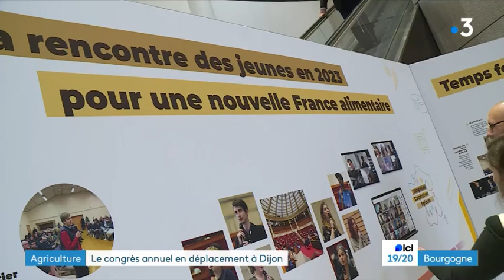France 3 Bourgogne - Congrès LCA 2023 à Dijon - 13 & 14 décembre 2023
Le Congrès de La Coopération Agricole 2023 a marqué un tournant significatif dans son histoire en se déroulant de manière décentralisée pour la première fois, à Dijon, les 13 et 14 décembre. Avec la participation du ministre de l'Agriculture, Marc Fesneau, et de 610 congressistes, l'événement a mis en lumière les aspirations de la jeunesse en matière d'alimentation, s'imposant ainsi comme un rendez-vous majeur des enjeux de l’agroalimentaire français.